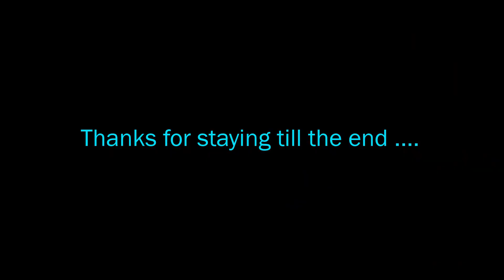Beard Shave after five years - Beard Vlog-01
After having a beard for about five years, I decide to shave it off on New Years Day 2020 and I didn't tell my wife.
I'm growing it back and plan to try and document the progression monthly.  Lets see how that goes ... or grows :)